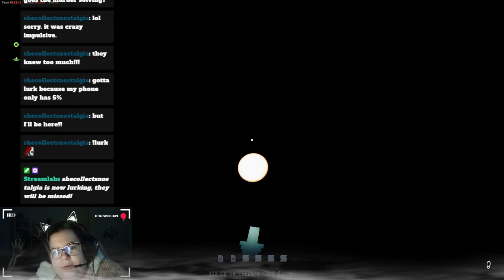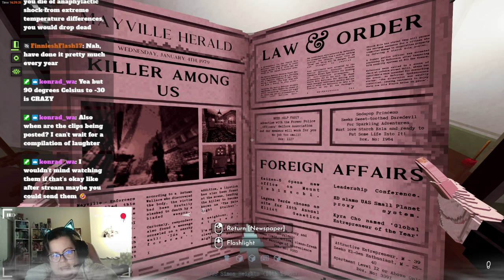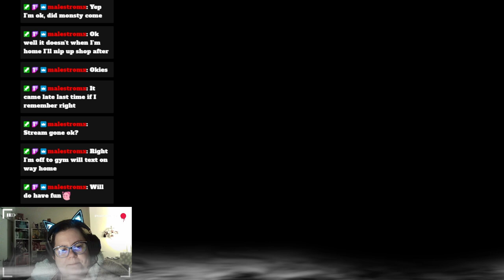The Drunken Detective (Part Five) || Shadows of Doubt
Let's Play...Shadows of Doubt. Without a *doubt*, THE best detective game recently got an update making it EVEN BETTER. Achievements? 100%. Hours? Almost 200. I've done multiple playthroughs of this game both on and off stream and I plan on creating a gameplay series just for YouTube in the not too distant future 'cos this game has some of the wildest stories and scenarios. I'll share some of my highlights in a later video if you're interested. Come with me in this episode as our (once got drunk at the crime scene) detective causes mayhem in their tireless pursuit of the killer.